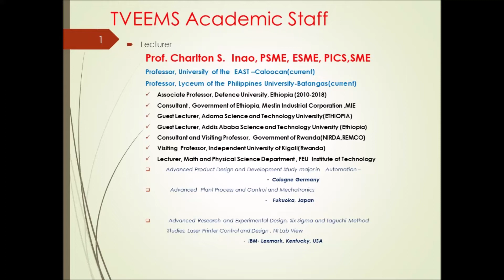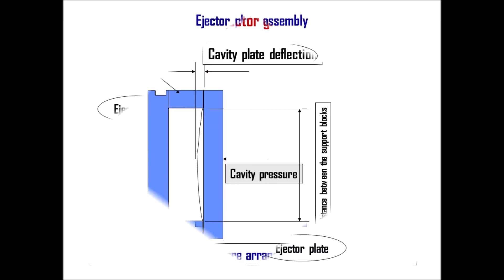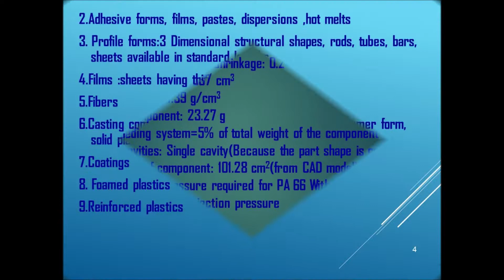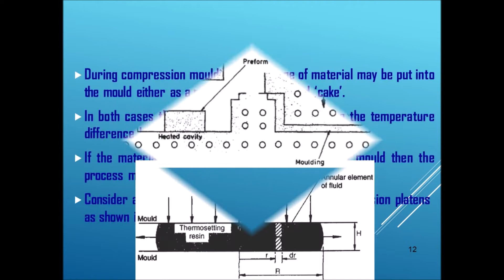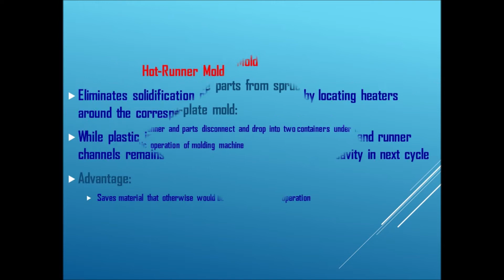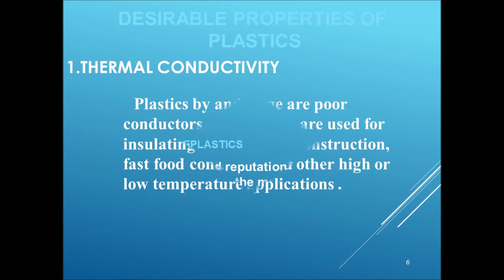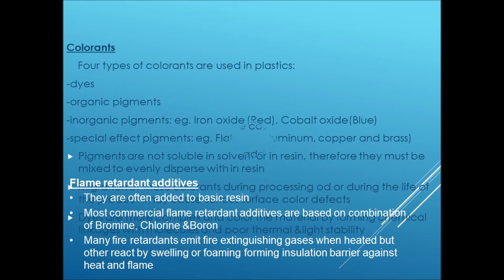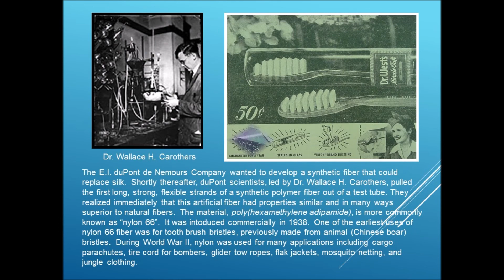Industrial Process Chapter 1 : Plastics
This video is part of the  lecture series in INDUSTRIAL PROCESSES, starting with  Plastic. The video discusses the  History, Introduction, Manufacturing Processes, Designs  and Construction of Plastic Molds etc...
The development of the power point presentation was made possible with the assistance of  my students in the  industrial Processes Course this semester  SY 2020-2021  at the University of  the East (UE )- Caloocan, Manila , Philippines . Also  , I am  expressing my whole heart gratitude to UML since the bulk of the presentation was adopted from the material of the  University of  Massachusetts Lowell Plastic Engineering Department who was one , among others, of the pioneers in offering Plastic Engineering Curriculum in  the USA.